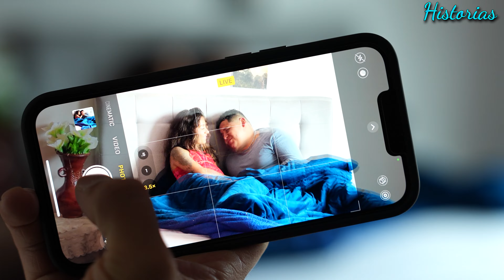Militar descubrió a su esposa infiel con su mejor amigo y los expuso en pleno baby shower